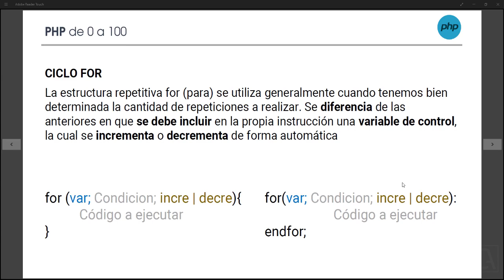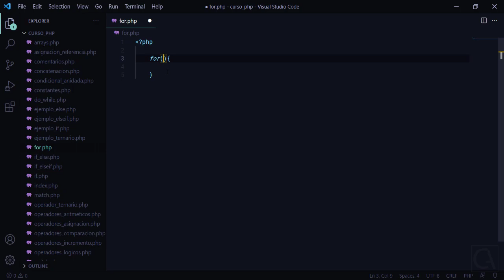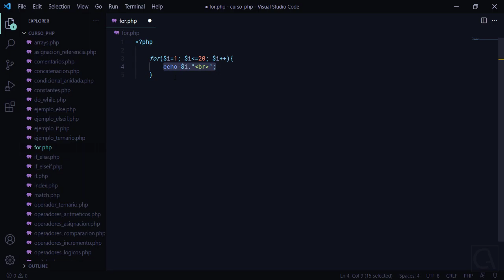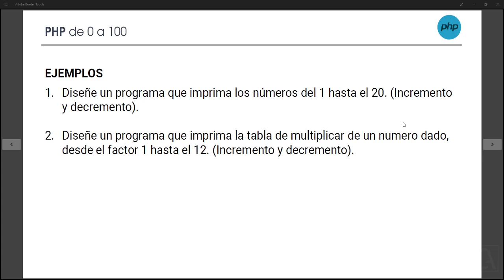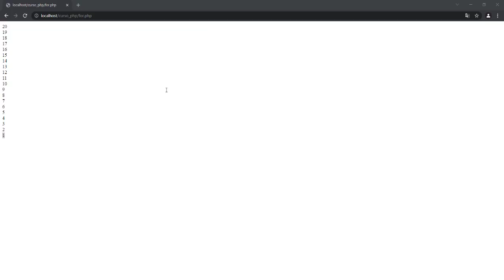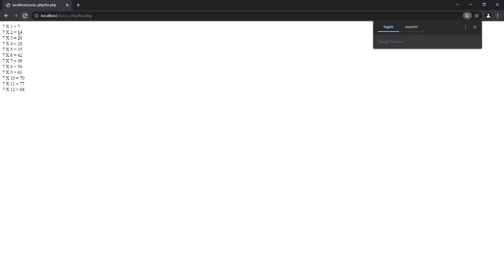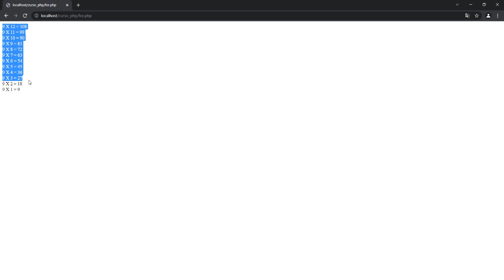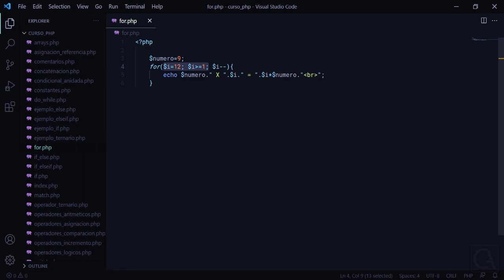🐘 CURSO de PHP desde CERO - 29 Como USAR el CICLO FOR en PHP (EJEMPLOS)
[EJEMPLOS] ¿Qué es y cómo FUNCIONA el CICLO | BUCLE FOR en PHP?. CURSO de PHP desde CERO a EXPERTO [GRATIS]: aprende a COMO PROGRAMAR en el LENGUAJE de PROGRAMACION PHP.